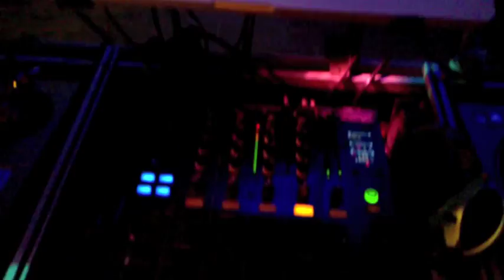Party Graz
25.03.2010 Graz